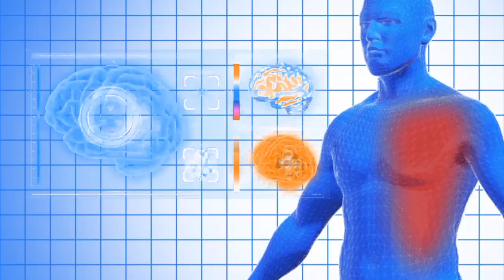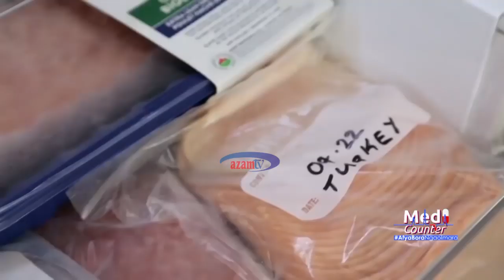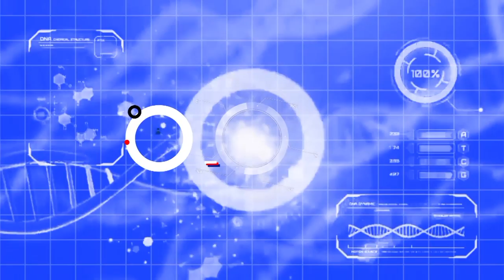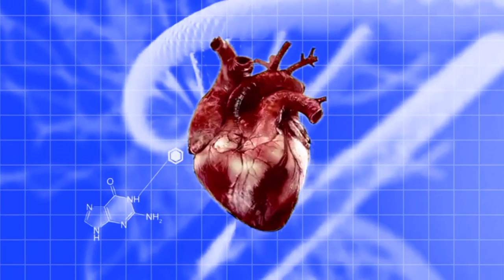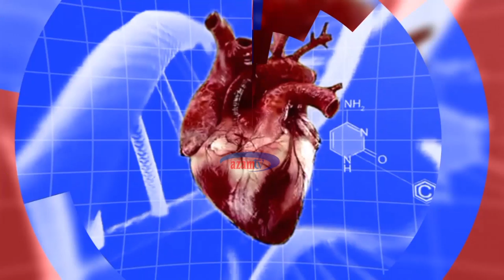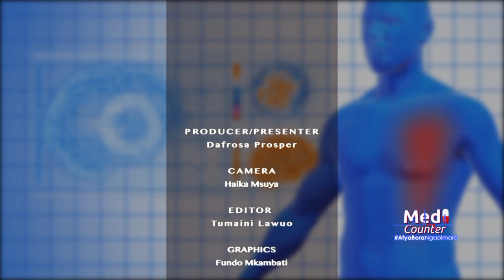MEDICOUNTER: Yajue madhara ya kula chakula kilichohifadhi kwenye jokofu bila kupashwa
Yajue  madhara ya kuhifadhi chakula kwenye jokofu?